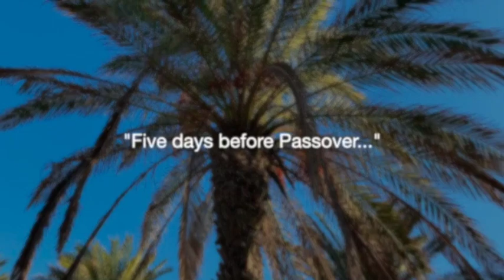PALM SUNDAY - the coming storm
Video courtesy or artist in residence Sara Mark